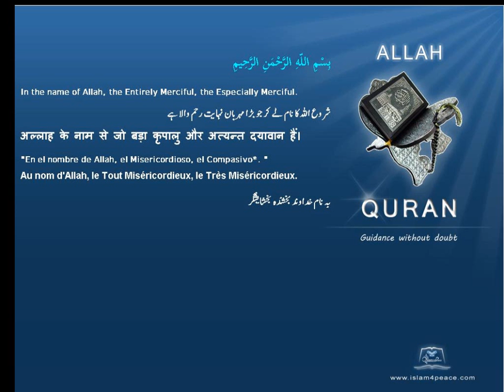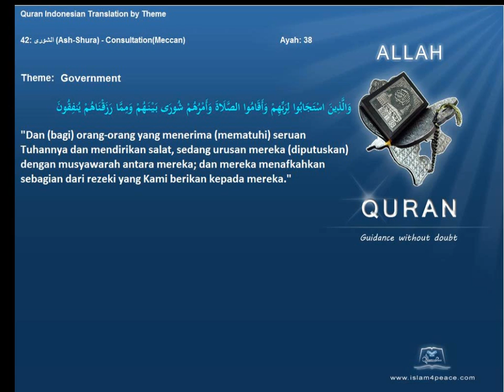Quran by Theme Indonesian Government Islam4Peace com